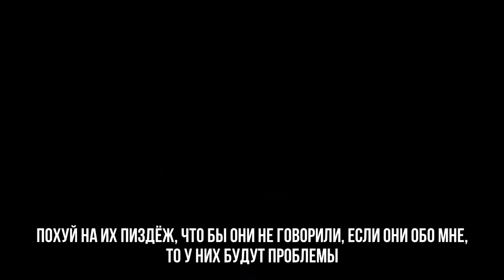CHETTA - Poetic Injustice [with rus lyrics]